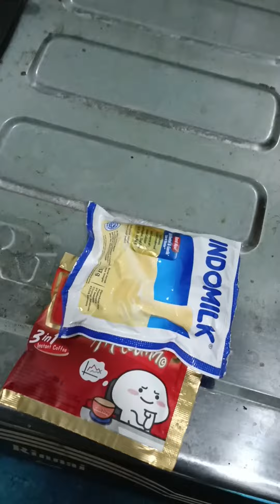tutorial bikin es kopi yg enak